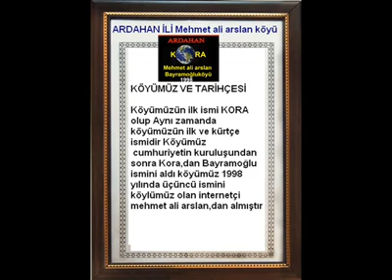Doğunun İncisi serhat ARDAHAN Mehmetaliarslan köyü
KÖYÜMÜZÜN PRATİK TANITIMI : KÖYÜMÜZ ARDAHAN MERKEZ HOÇVANDADIR KÖYÜMÜZÜN 3 TANE İSMİ VAR 1 KORA 2 MEHMETALİARSLAN 3 BAYRAMOĞLU.dur
sayfa sorumlusu admin: cem